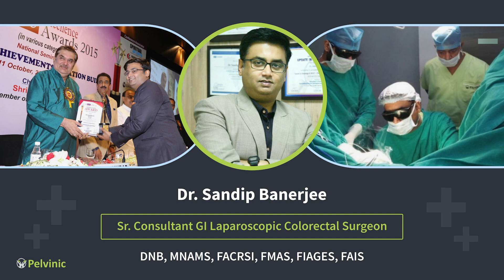How Cure Fistula In Ano After Two Failed Surgeries | Closure of Fistula Tract with Laser (FiLaC)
Watch the video of Aligarh’s (UP) assistant teacher talks about his fistula in ano surgery experience done under Dr. Sandip Banerjee.
A Fistula in Ano is a connection between peri–anal skin and anal canal through a complex, abnormal tract lined with granulation tissue and epithelial cells that connects a primary opening inside the anal canal to a secondary opening in the perianal skin;. It starts with an abscess having an inner and outer opening. Without adequate treatment the epithelial cells grow from either end and it does not heal. With formation of an abscess it can have multiple branches and complex tract.
Fistula is the common anorectal problems which can cause severe discomfort and painful discharge. If they are left untreated, they may turn chronic and cause severe complications. Book Appointment with expert proctologist for your fistula treatment. In case of Fistula, surgery is the most effective treatment. And with modern and advanced medical technology, more and more patients and doctors are getting inclined towards laser surgery for anorectal diseases. The chances of recurrence in laser surgery are negligible. The laser treatment is minimally invasive, causes no bleeding and there are no big cuts or incisions involved in the treatment. The surgeries at Pelvinic is done with precision and perfection by using the most advanced medical technology and equipment, which is currently ranked #1 in the field of proctology & laparoscopy in Delhi/NCR region. Dr. Banerjee is currently working as a Head of Colorectal and General Surgery at Pelvinic Hospital and also a Sr. Consultant in Apollo Spectra and Fortis hospital Delhi. He has more than 18 years of experience in treating patients efficiently. Dr. Banerjee is skilled in all types of complicated and advanced open abdominal and laparoscopic surgeries. He is expert in laparoscopic hernia surgery, Gall bladder stone surgery, Appendectomy, GERD, Rectal prolapse repair, surgery of pancreas, stomach, colon and rectum. He has immense experience in operating complex fistula in ano, hemorrhoids, pilonidal sinus (limberg flap), thyroid surgery and anal cancer. Deepak explained how Dr. Sandip and his team done the laser procedure to treat his fistula surgery  successfully. Deepak is a happy Patient who received the best care and facility from our doctor and hospital staff at Pelvinic. And hence suggest people to reach to Pelvinic for getting best treatment for such type of problems.